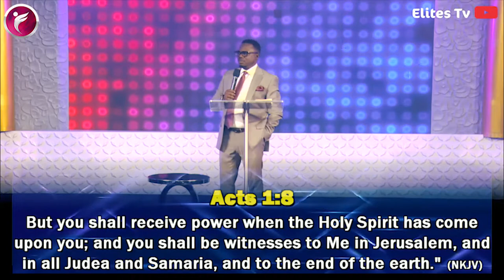POWER OF THE HIGHEST BY REVEREND GRACEMAN DEBO ADELEYE PART 2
POWER OF THE HIGHEST BY REV. GRACEMAN DEBO ADELEYE PART 2